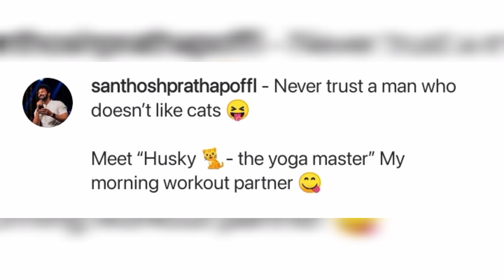"Indha🙏 maari💔 irukuravangala🤧🥺 mattum namma😣😥 eppovum namba😭😥 kudathu!!!" | Sivaangi🙈💖